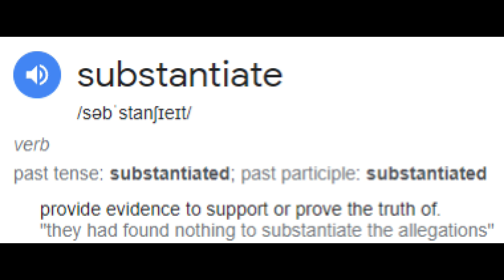Mike Pilavachi - What Happened & What Can We Learn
The allegations against Mike Pilavachi have been substantiated but how could his behaviour go on for so long unchallenged and what is the fallout? As always, I offer my thoughts and opinion on the subject.

ESV Bible Study Bible - I have used this for years, it is excellent.